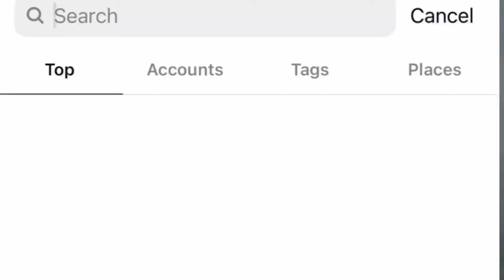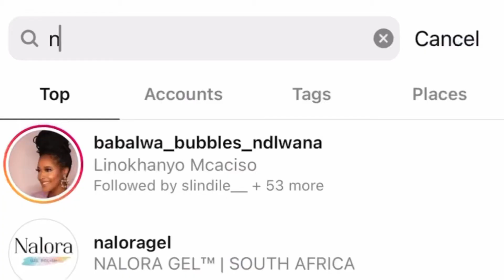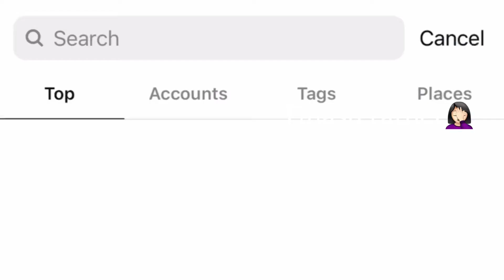Top 5 black owned beauty business to visit while in Mpumalanga, Mbombela (Nelspruit)